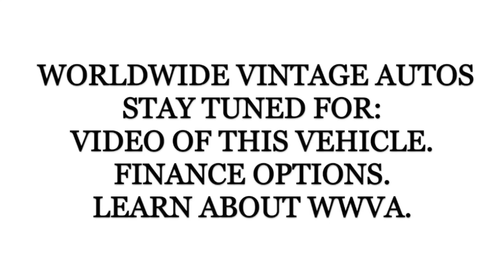1997 CHEVROLET 1500